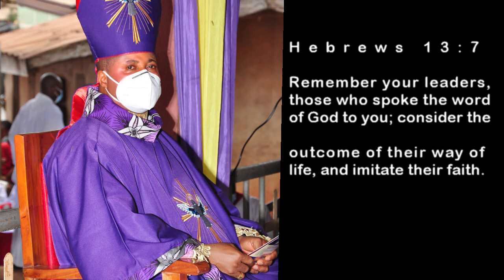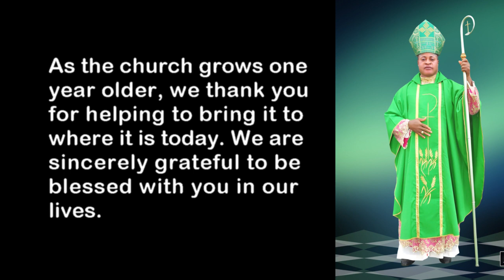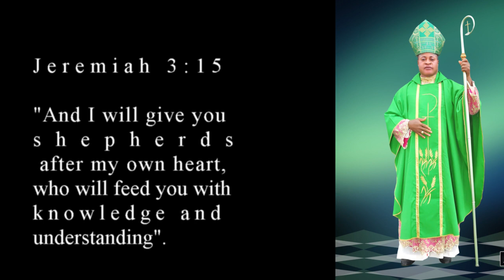Congratulations to His Lordship, Most Rev. Peter Ebere Okpaleke on your one year on the seat.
One Year as Substantive Bishop of Catholic Diocese of Ekwulobia (CADEK)